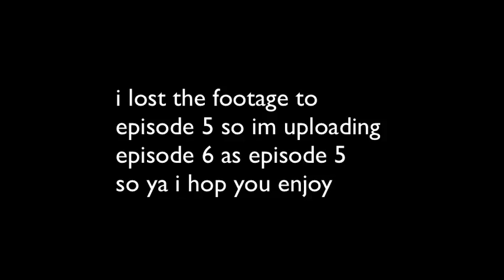Modded MultiPlayer Episode 5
Sry For uploading episode 6 being episode 5